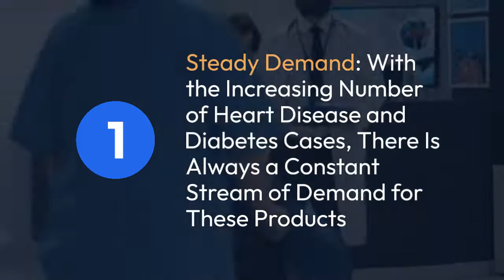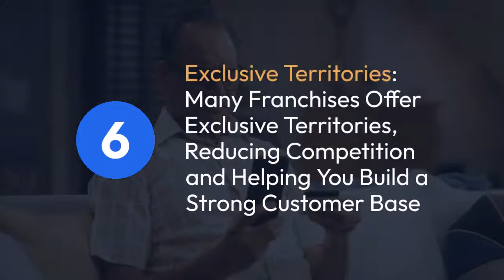Expanding Possibilities: Cardiac Diabetic PCD Pharma Franchise in India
You can expand into this highly competitive market by making an investment in a Cardiac Diabetic PCD Pharma Franchise in India. By partnering with the greatest PCD pharma franchise, you may gain access to its well-known brand name and reputation, which enables you to gain the trust of medical professionals and patients. Several companies have taken the lead in this industry. One such company is QndQ Cardia which has a strong reputation for manufacturing quality products